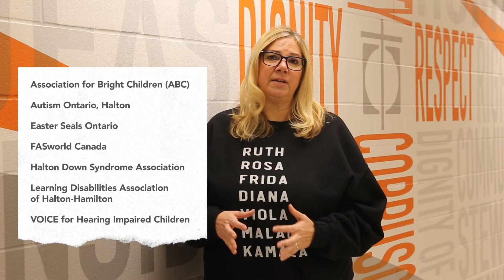A message from Brenda Agnew, Chair of HCDSB's Special Education Advisory Committee (SEAC)